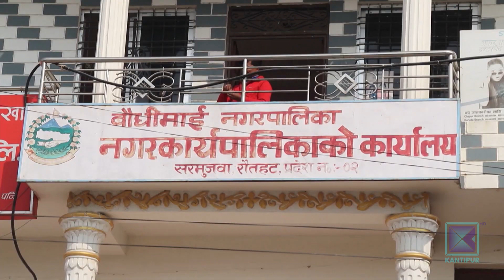राजनीतिक स्वार्थका कारण मधेसका स्थानीय तह अस्तव्यस्त । कान्तिपुर समाचार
सुशासन र चौतर्फी विकासका लागि जनताले आफ्नो अमूल्य मत दिएर ५-५ वर्षमा जनप्रतिनिधि रोज्दै आएका छन् । तर, जनमत लिएर निर्वाचित जनप्रतिनिधि जनताको हितभन्दा व्यक्तिगत र राजनीतिक स्वार्थमा लागेपछि मधेस प्रदेशका कतिपय स्थानीय तह अस्तव्यस्त बनेका छन् ।